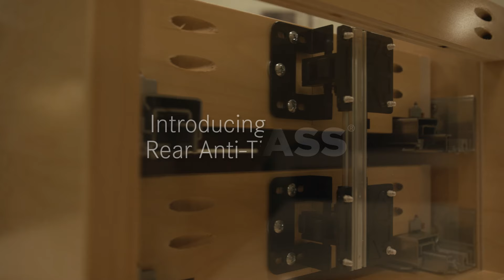GRASS Rear Anti-Tip System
Introducing the GRASS Rear Anti-Tip System, the simplest way for your cabinetry to comply with the 2023 STURDY Act.

The Grass Rear Anti-Tip System provides a simple, efficient, and lightweight method for cabinetry and furniture to comply with the 2023 STURDY Act. The mechanical system allows only a single drawer to be opened at a time, keeping the others locked in place until the opened drawer is closed. The innovative system uses a series of interconnected locking actuators mounted to a central spine in the back of the cabinet, ensuring a secure and reliable connection. Constructed from sturdy plastic, aluminum, and steel, the system eliminates the need for adding and shipping additional counterweights to the bottom of the cabinet and maintains the drawer’s original extension. Best of all, the Grass Rear Anti-Tip System can be installed during manufacturing or retrofitted onto existing cabinetry.